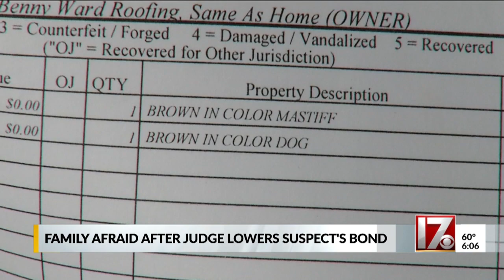Family afraid after man accused of cutting dog in half has bond lowered